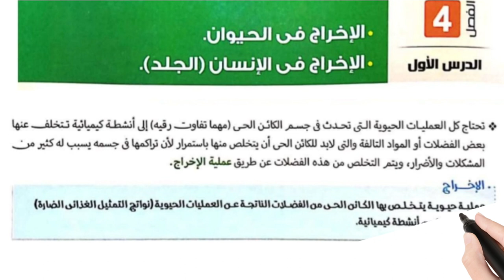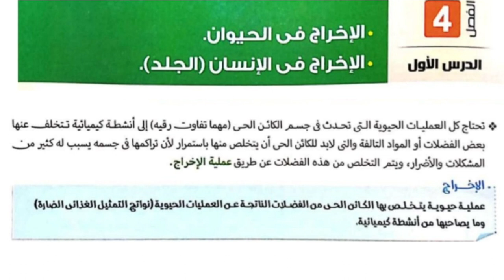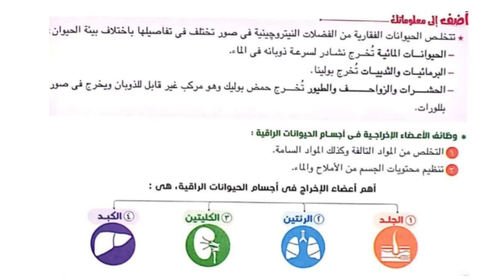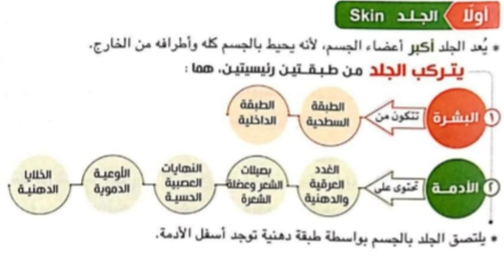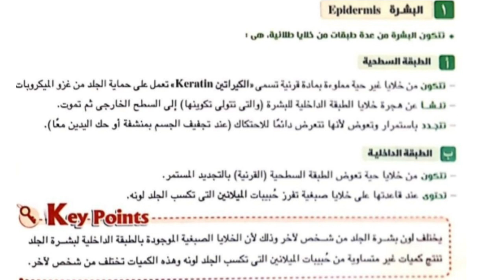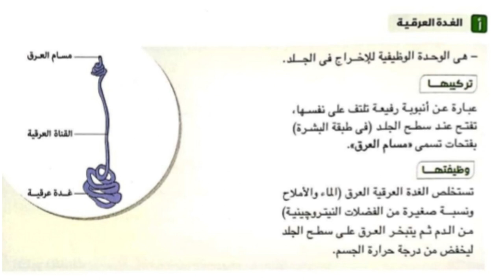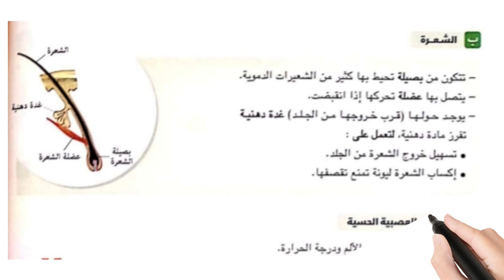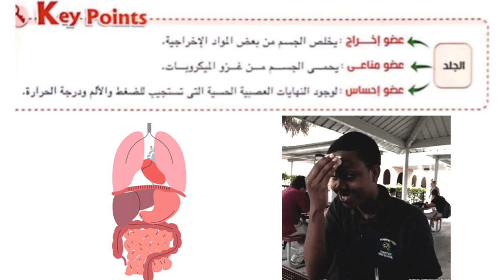أفضل شرح الصف الثاني الثانوي أحياء الترم الثاني الدرس الأول الإخراج في الحيوان والجلد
تعريف الإخراج وأعضائه
ما الفرق بين عملية التبرز والتبول؟
طبقات الجلد ودورها في عملية الإخراج
biotechnology 2024
genome complexity